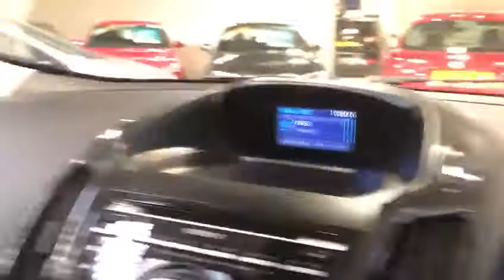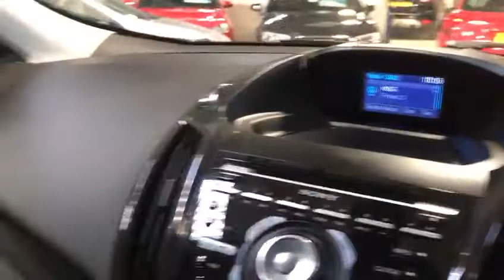Ford Kuga 2.0 TDCi Titanium 5dr For Sale